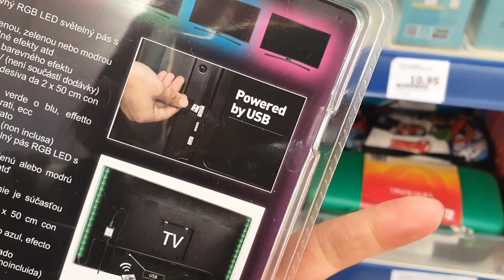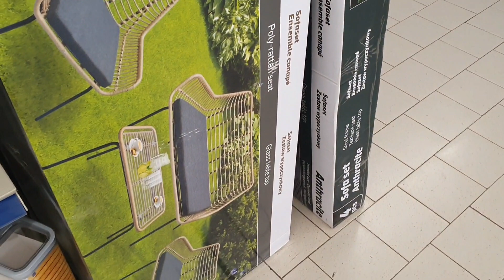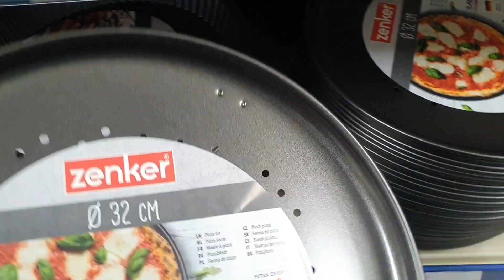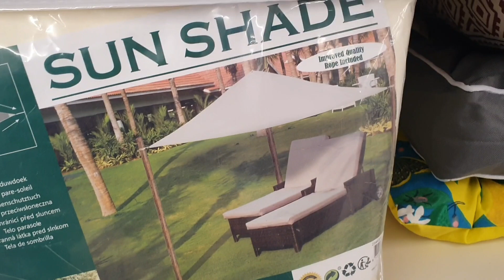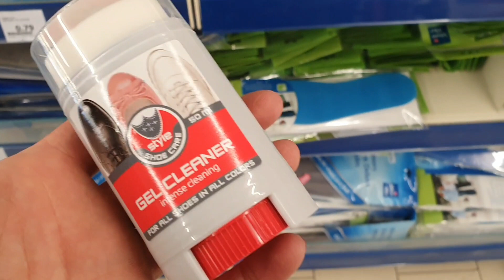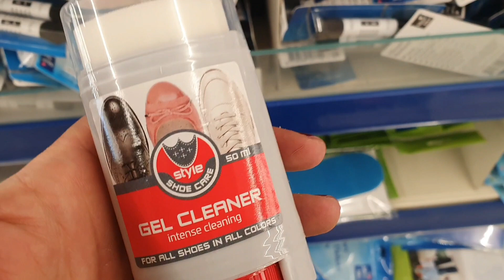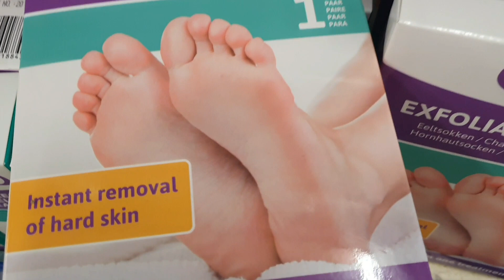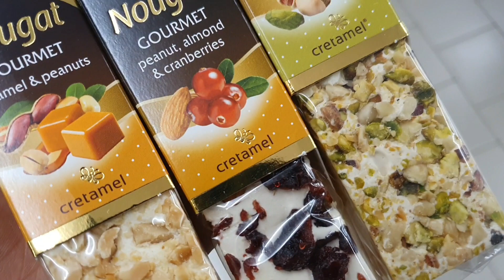ARRIVAGE ACTION - 22 MARS 2021 - Mes secrets de nana Razika